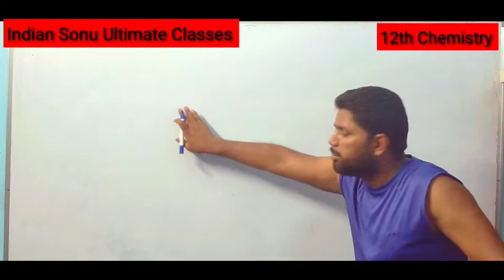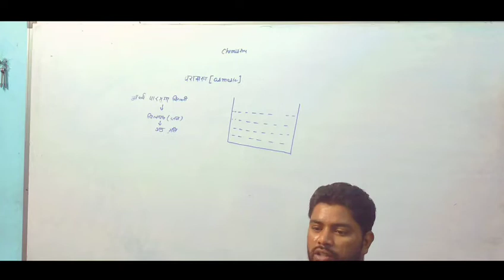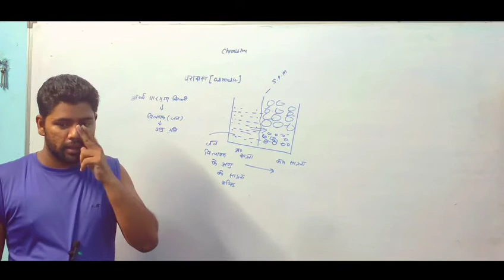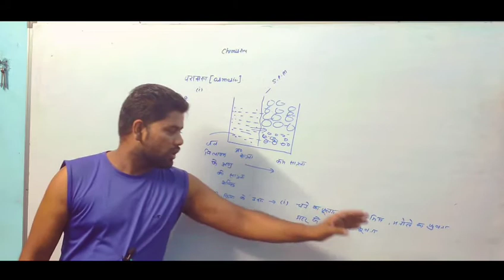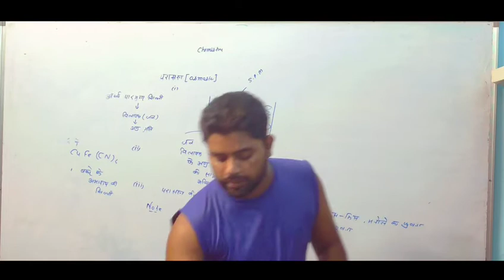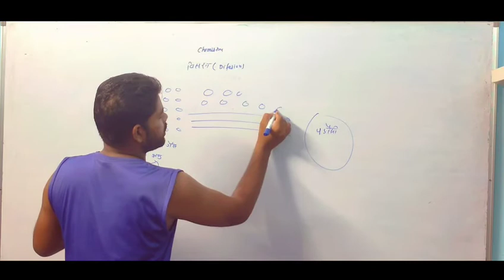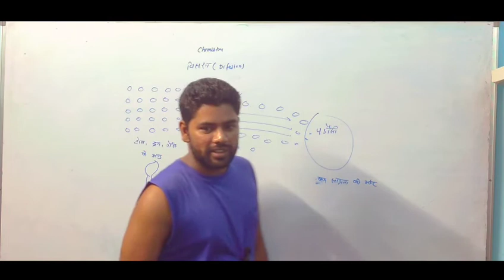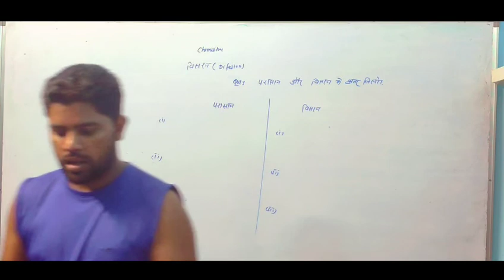Osmosic And Diffusion ||Lecture -1|| By Sonu Singh